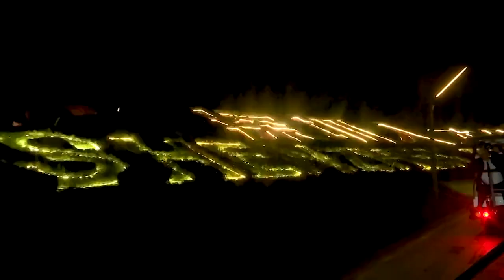Con 1.500 drones recibieron a Nicolás Maduro en el Shenzhen Talent Park, en China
El Presidente de Venezuela, Nicolás Maduro, fue recibido este 8 de septiembre de 2023 en el Shenzhen Talents Park, República Popular de China, con cerca de mil quinientos drones, que recrearon un espectáculo de luces dedicado a Venezuela. Los mensajes animados incluyeron frases como: “Que la amistad entre China y Venezuela sea eterna”. La noche de Shenzhen brillo con colores, figuras y movimientos, demostrando la tecnología de avanzada que exhibe la República Popular China.

Huang Xiangyue, Secretario del Comité del Distrito de Nanshan de la Ciudad de Shenzhen, acompaño en este espectáculo de luces al Dignatario venezolano, durante los quince minutos por los que se prolongó la exhibición.

USDT o Bitcoin (BEP20): 0xef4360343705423a24119205eeb1de2a10fd23f4

USDT (TRC20): TQJB86JZjF5Kt1C7f322aax4iyD6x65UcV

Petros: PFfDUW3cj1WD7cUPYg9MK2EtgG5nUgVzuc